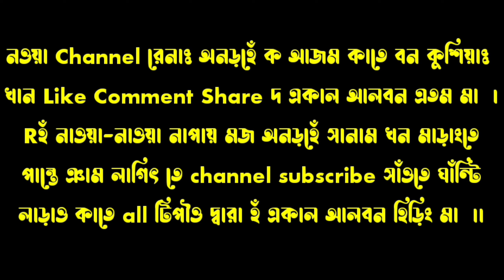Santali Poem#আলম তাঁহেন অনহেলাAlam Tahen Anhela#Sabodh Ch Hansda#Santari Anarhe Muroi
Santali Poem#Alam Tahen Anhela#Subodh Ch Hansda#Santari Anarhr Muroi

Santali Poetry#Alom Tahen Anhela#Subodh Ch Hansda#Santari Anarhe Muroi

সান্তাড়ী অঁনড়হে আলম তাঁহেব অনহেলাসুবোধ চন্দ্র হাঁসদাসান্তাড়ী অঁনড়হে মুরৗই
santali poem
love poem in santali
santali eaning
santali poetry
poem in santali
santali kavita
santali love poetry
santali love poem

Santali Poem
Santali Poetry
Santali Kovita
Santari Anarhe
Santali Meaning
Santali Social Meaning
Santali Culture